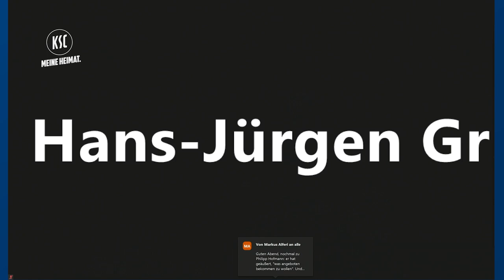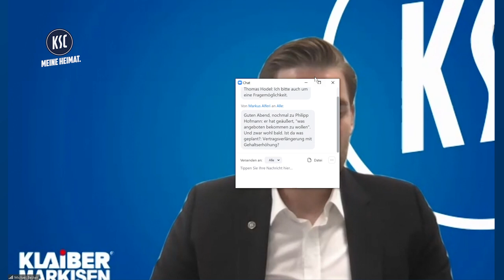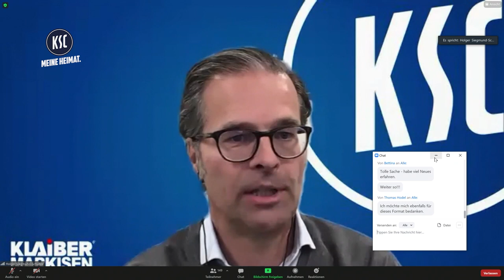KSC-Steilpass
Ein neues Format bei Wildpark TV: Ihr fragt - wir antworten! Im ersten KSC-Steilpass hattet ihr die Möglichkeit unsere Führungsriege alles zu fragen, was euch auf dem Herzen lag und Holger Siegmund-Schultze, Michael Becker und Oliver Kreuzer haben geantwortet.